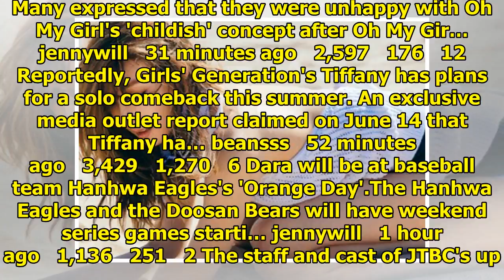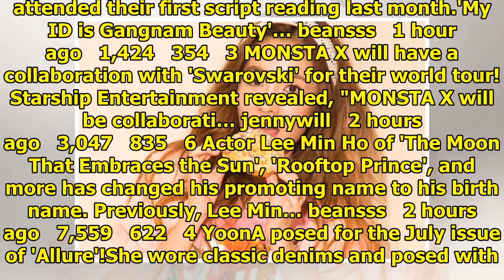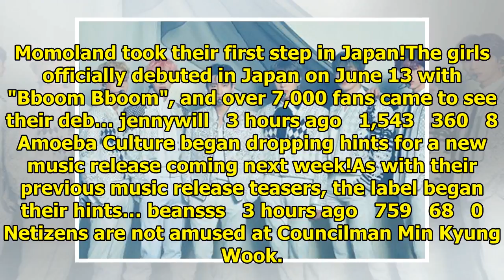Breaking K-pop news, videos, photos and celebrity gossip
BTOB will be revealing their new song on 'Idol Room'!The boys will be on 'Idol Room' this coming Sat...